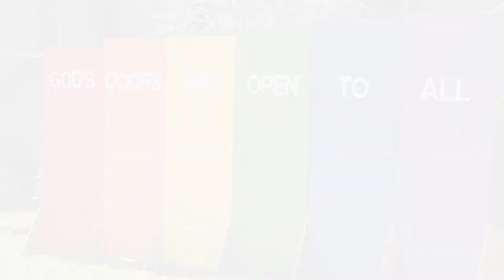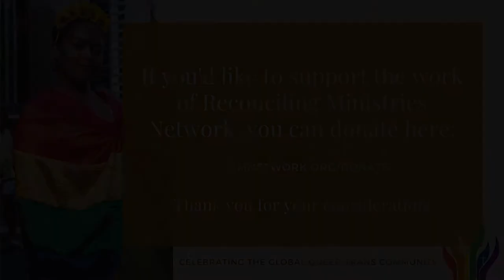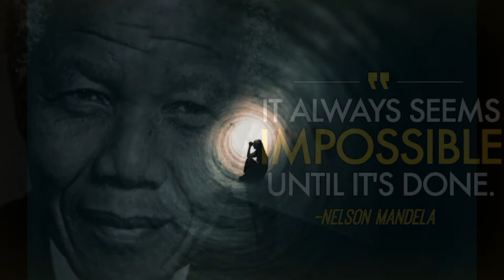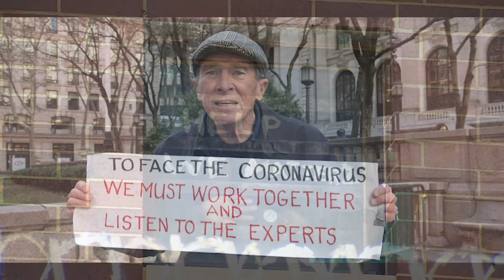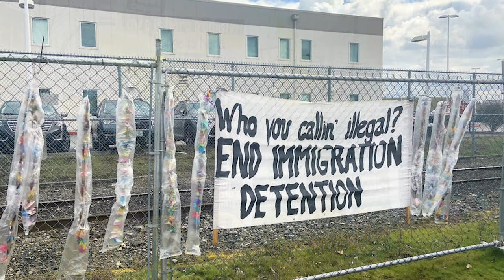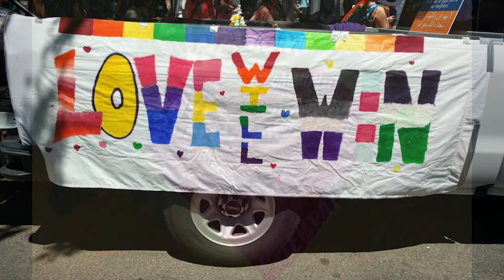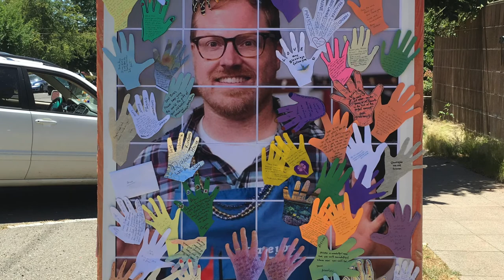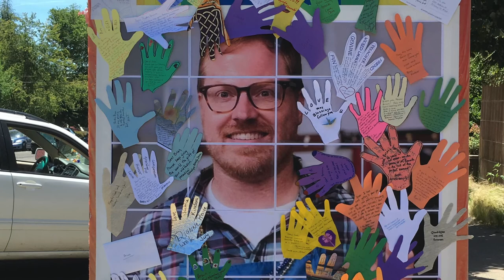Online Worship - Pride Sunday, June 28, 2020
This Sunday we celebrate Pride and the beauty and belovedness to all God's creation. Thanks to the Reconciling Ministries Network for their leadership in producing this worship service.